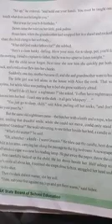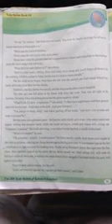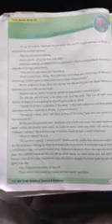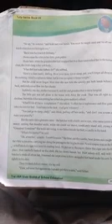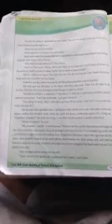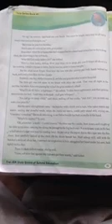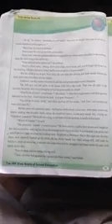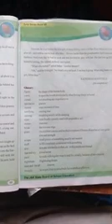The little girl part 3 ENGLISH 7th